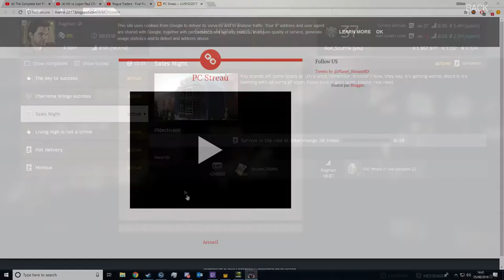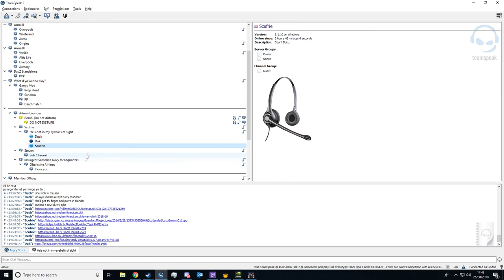scruffy give me the packet and i put them on my desk